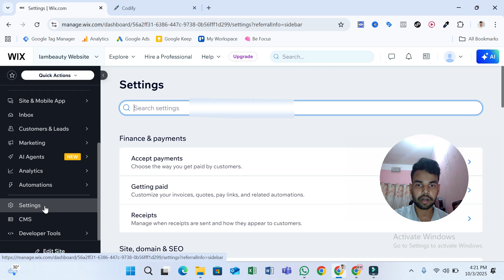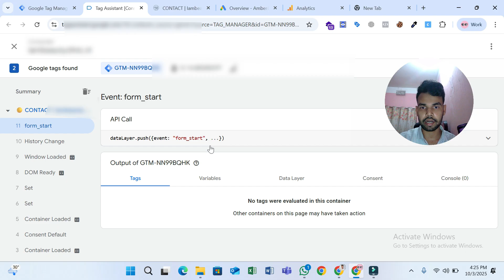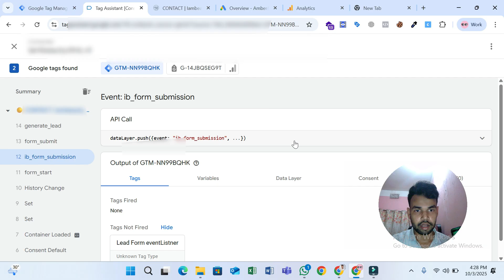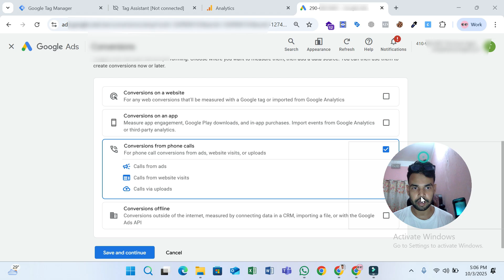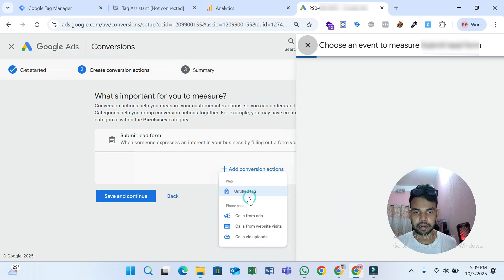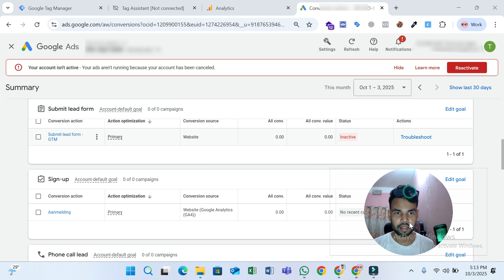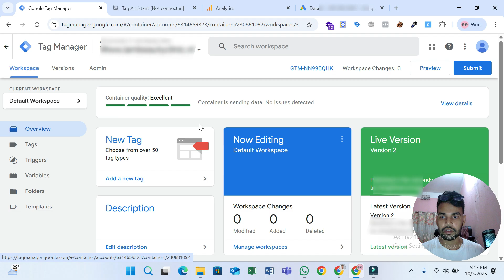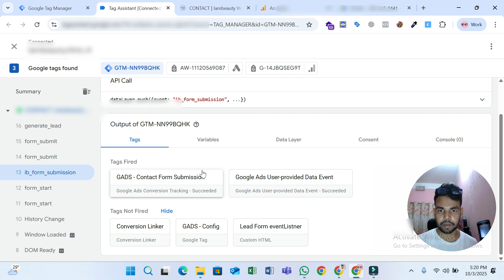Google Ads Lead Form Submission Enhanced Conversion Tracking 2025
in this video i will show you how to set up Google Ads Lead Form Submision Enhanced Conversion Tracking with Google Tag Manager on Wix website

to implement lead form submission enhanced conversion tracking , your first step will be create a Google Tag Manager Account, if you don't know how to create tag manager Account then watch this video

then install with your website, after that you have to create tags, triggers, and variables and then you need to send this userDetails to Google Ads to make Enhanced Conversions

If you think this content is helpful for you don't forget